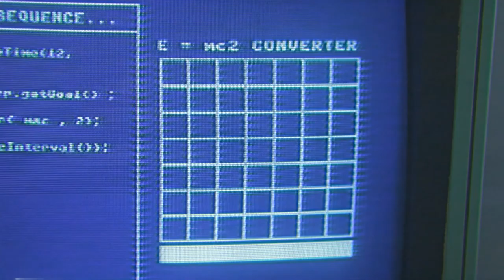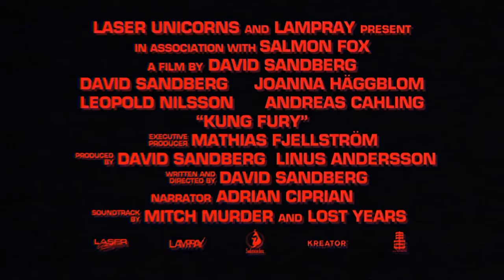KUNG FURY - Official Trailer FULL HD 1080p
David Sandberg's over the top 1980′s action cop movie "Kung Fury"
went up on Kickstarter a couple days ago and has already raised over $280,000.

The film is about a cop who goes back in time
to kill the most dangerous kung fu master, Adolf Hitler (naturally).

David and his friends live in Sweden and have shot most of their film,
set in 1980′s Miami, in their tiny studio.

They've gone to comical lengths to stretch their minuscule budget,
for example they could only afford one police uniform
so they had to shoot every extra separately.

Watch the amazing trailer below,
the time travel sequence is what sold me on this movie.